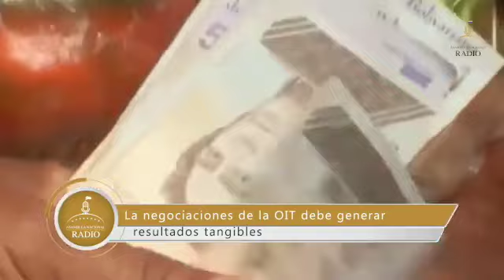Juan Carlos Michinel destacó que la negociación con la OIT debe traducirse en aumento de sueldos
"Desde enero, las protestas sociales son parte del día; los trabajadores de todos los sectores se han unido en una voz de crítica a lo que pasa", dijo el concejal